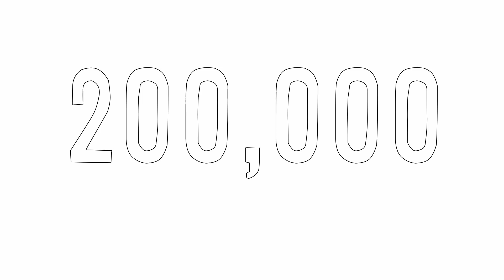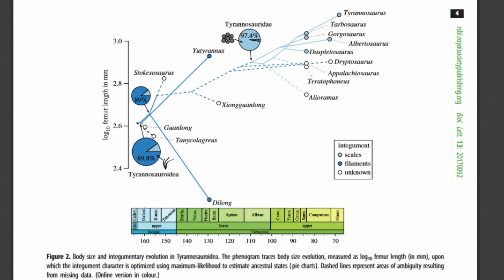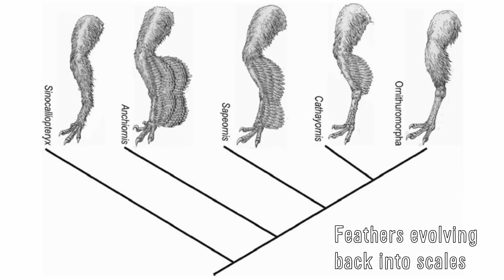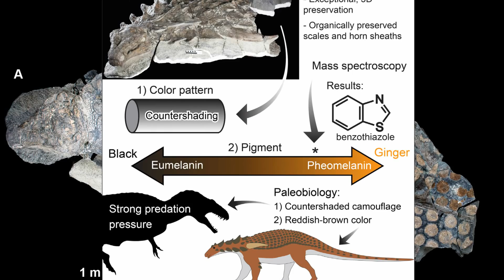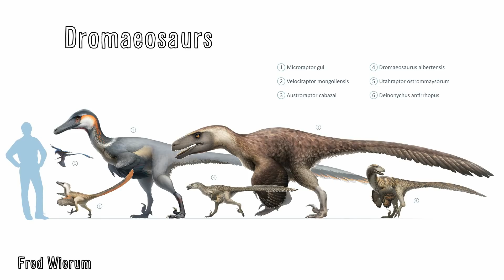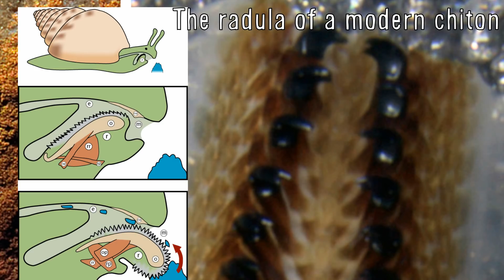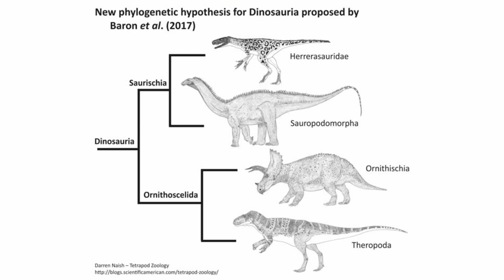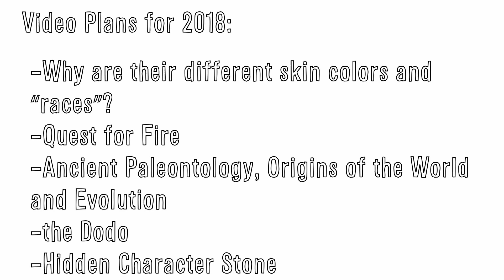Paleontology 2017 Recap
I've finally back with my annual Paleontology recap. In this video I list a few of the biggest discoveries made in the last year from giant worms to swan-like raptors to helmeted slugs. Hope you enjoy!